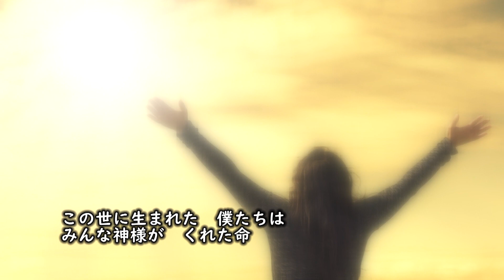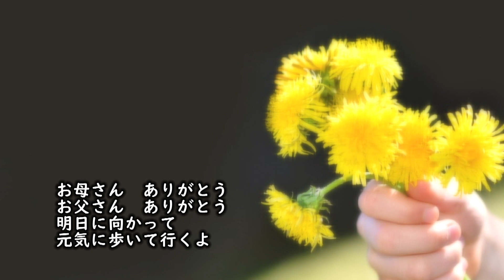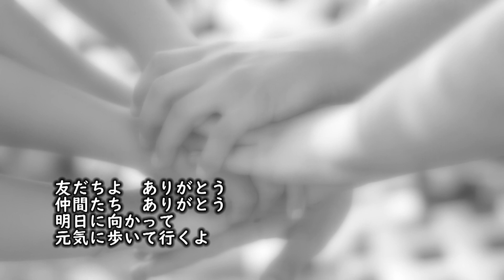明日へありがとう （ 歌） 久保京子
作詞：久保京子
作曲・編曲：島一男

この世に生まれた僕たちは
みんな神様がくれたいのち・・・